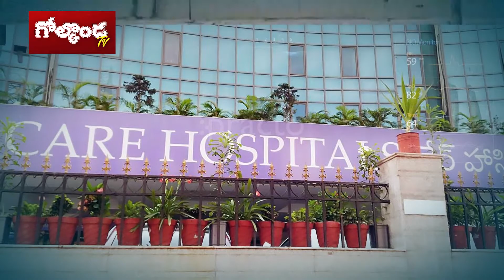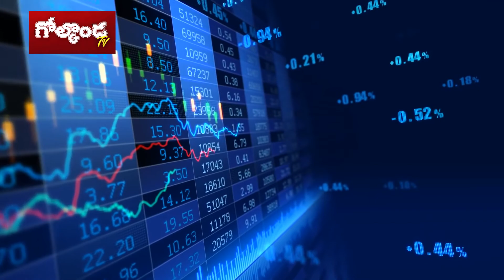ఈ12 ప్రశ్నలకు జవాబివ్వండి || Golconda News Bulletin 09th Oct 2018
ఈ12 ప్రశ్నలకు జవాబివ్వండి